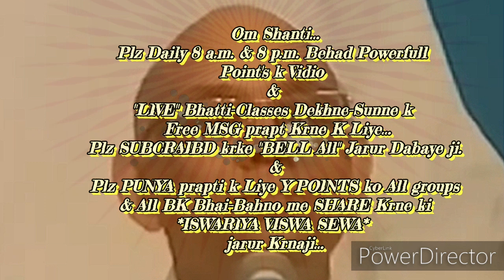घर-परिवार में रहते अपनी खुशी को ३तरीके द्वारा बढ़ाने की बेहद सहाजविधि & अभ्यास.. माननीय BKसूरज भाईजी